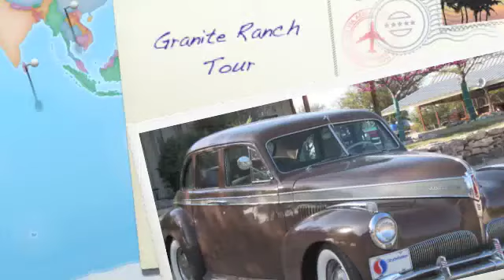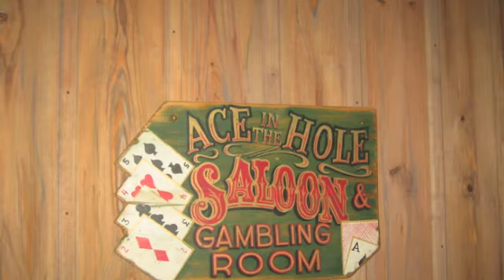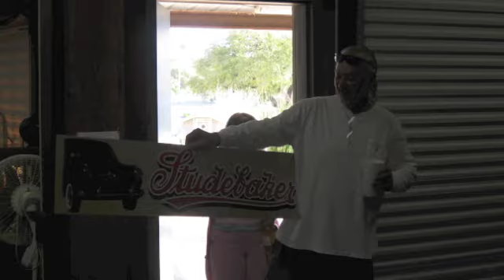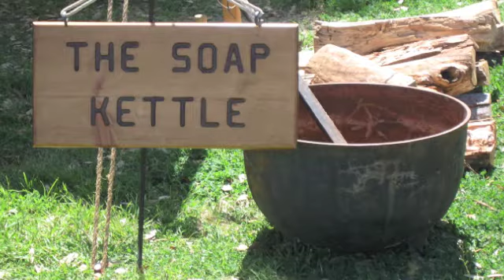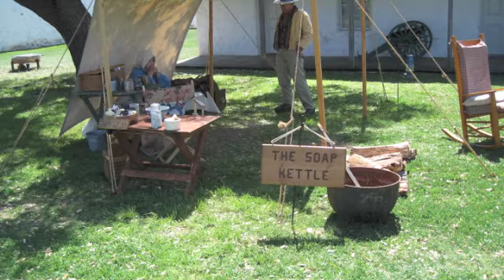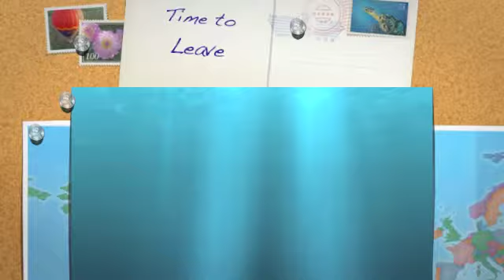Granite Ranch Tour.m4v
Hill Country Studebaker Club Tour to Granite Ranch, Roosevelt, TX March, 2010